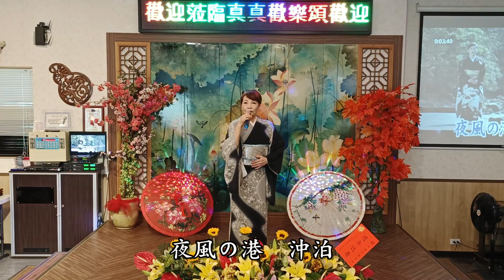102蘇素卿：石見のおんな